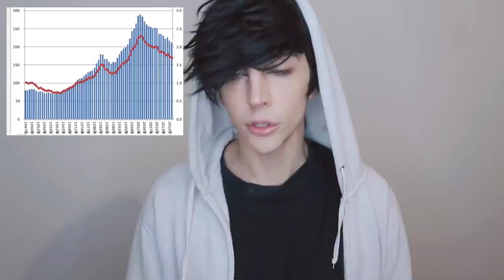SPOSAMI IN 3 MESI IN GIAPPONE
Parliamo di agenzie matrimoniali in matrimoniali perché sono così importanti e diffuse in Giappone?